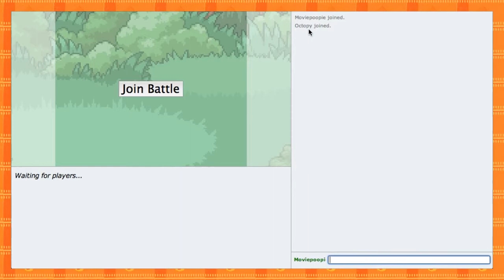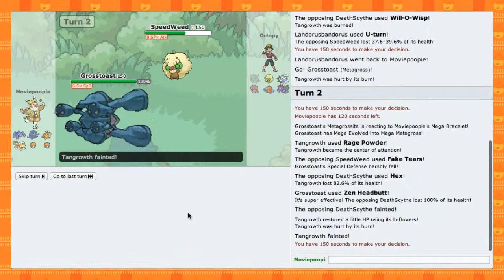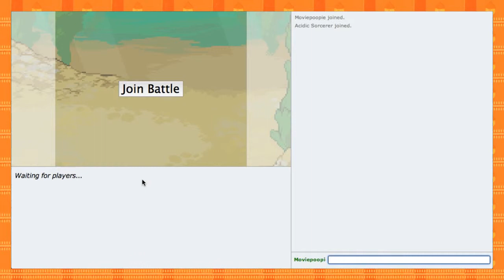Pokemon Showdown VGC15 laddering #3 "Ughnnn" MOVIEPOOPIE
Dan's a tiweddd- Mr. Description Man